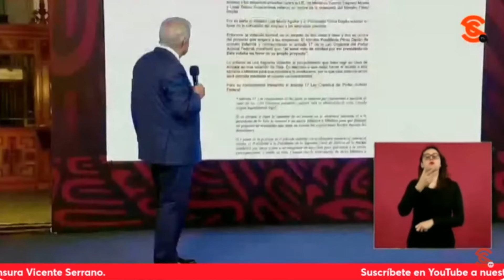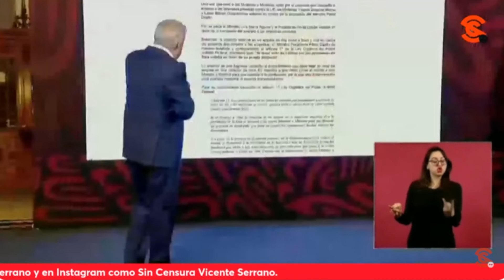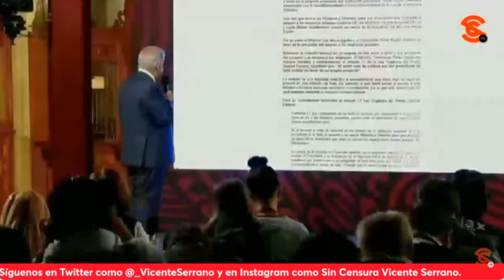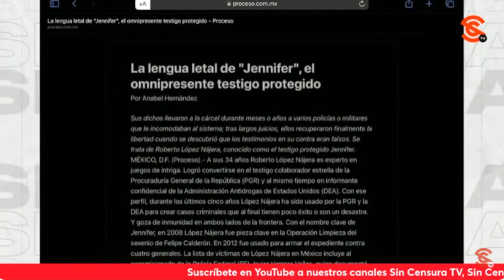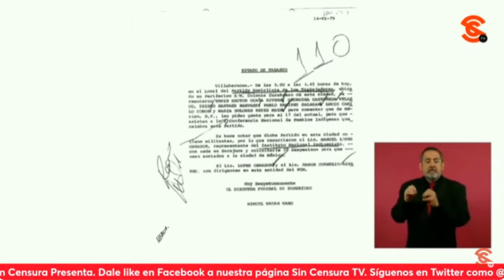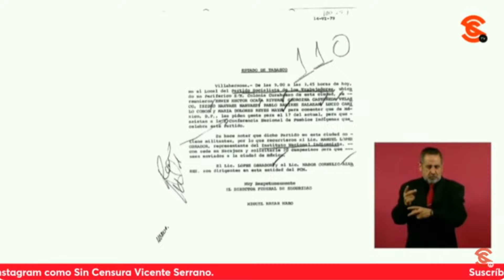AMLO LLAMA TRAIDORZUELOS A MINISTROS DE LA CORTE Y SE LANZA UNA VEZ MÁS CONTRA GARCÍA LUNA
El presidente López Obrador culminó su conferencia mañanera de este jueves, en la que Vicente Serrano tuvo la oportunidad de hacer tres preguntas, una de ellas si el fallo de la Corte que ayer declaró inconstitucional la Ley de la Industria Eléctrica era una traición a la Patria. El presidente dijo que no son solo traidores, sino traidorzuelos. Asimismo, le respondió que aunque no cuenta con las pruebas de que amigos de G3n4rc0 García Luna sigan en las agencias estadounidenses, sí era bien visto, lo premiaban y había una relación de complicidad y que ahí está el operativo Rápido y Furioso, que causó desgracias